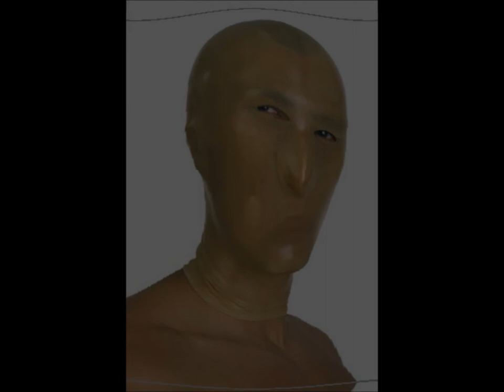ST37 - Caves of Ice